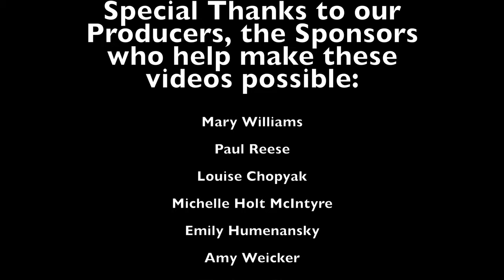Photographers are 1 in a million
Photographers amount to a tiny fraction of a single percentage point of NEPA's combined 1.3 million person population They are literally one in a million.

Because Photography is so personal, something you usually do by yourself, it is easy to feel detached from, intimidated by or jealous of other photographers. it can get pretty lonely.

I started this club, NEPA Camera Club, because I wanted people to hang out with and shoot photos, I wanted to learn from the best around and I wanted to tear down those walls that felt impenetrable.

I think it's working. I've met more people who are passionate about photography than I ever expected. I had originally hoped about 100 people would join... but there are now over 500!

I see people trying new things, learning, experimenting, growing and getting freaking awesome. Better than that, I see people working together and helping each other accomplish things they couldn't do alone.

Special Thanks to our Producers who help make these videos possible:

Mary Williams
Paul Reese
Louise Chopyak
Michelle Holt McIntyre
Emily Humenansky
Amy Weicker
Tianheng Chen
Darren Moore
Heath Rusinko
Mark Andy Collins
Linda Rowe
Leslie Krochta
Justin Krochta

Michael & Holly Anderson

Franks Drone
Jons Drone

—ND Filters you NEED!!!—
Phantom 4 Pro/Advanced ND
Phantom 3 or 4 ND filters
Mavic Pro ND Filters
Franks Drone